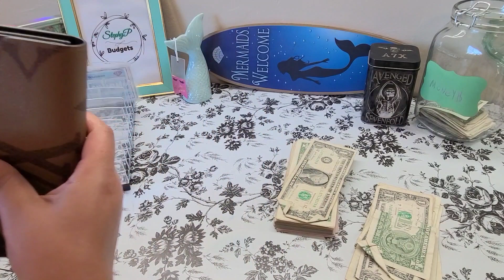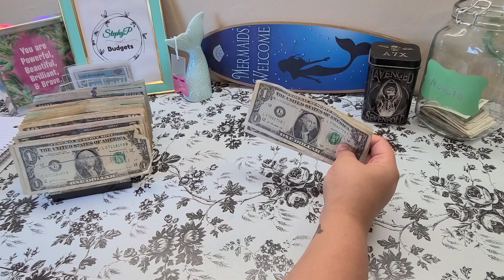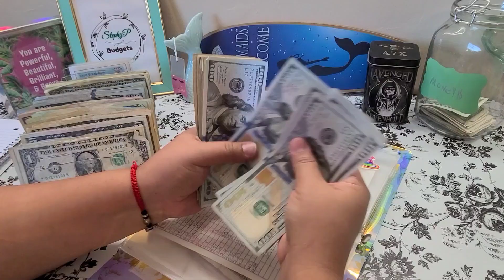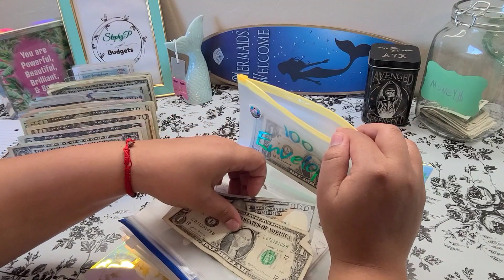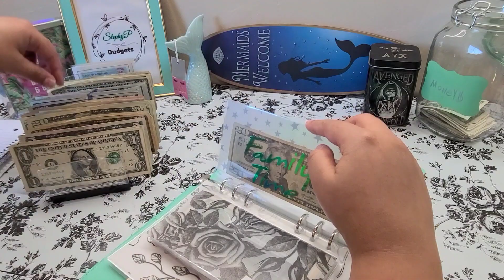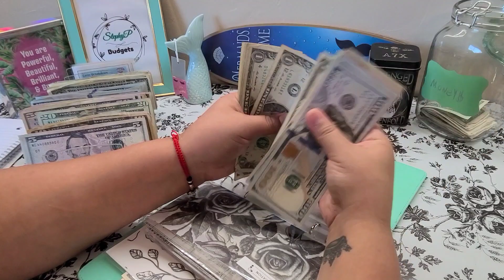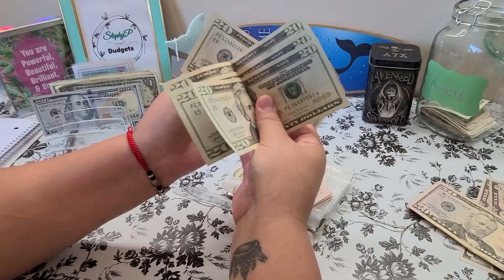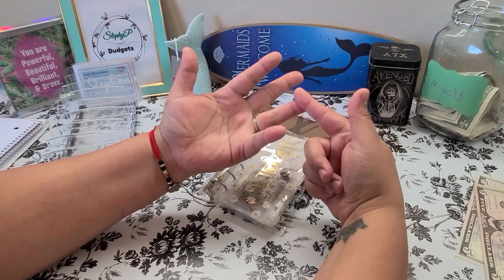July Paycheck # 2 | Cash stuffing | Sinking funds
Turn receipts into cash with these apps!

Daisy A7 binder:

Teal A5 binder:

Holographic A5 binder:

Clear money holder: